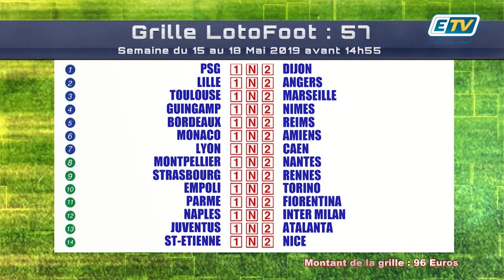FEUILLE DE MATCH du 16 Mai 2019 - Partie 2